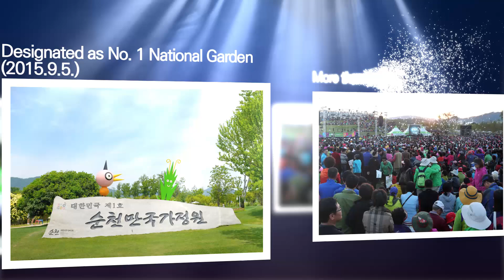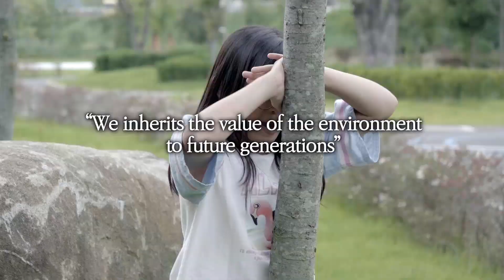Suncheon International Garden Expo 2023 | Promotional Video